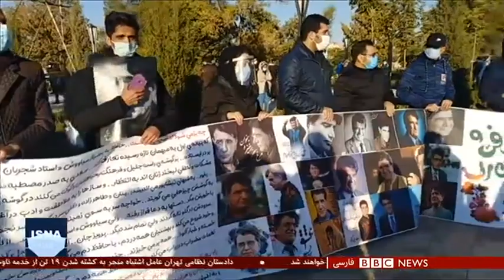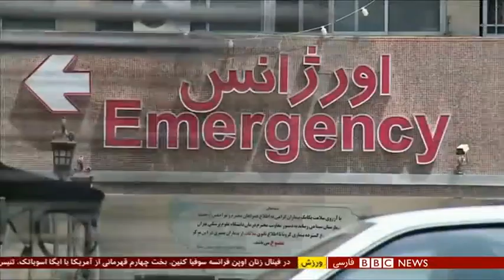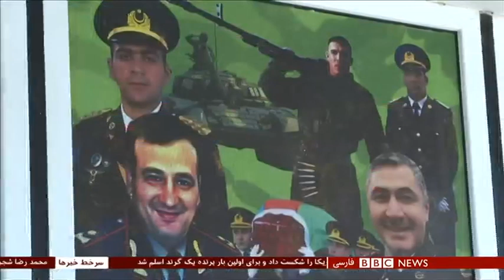اخبار ساعت شش عصر- شنبه ۱۹ مهر